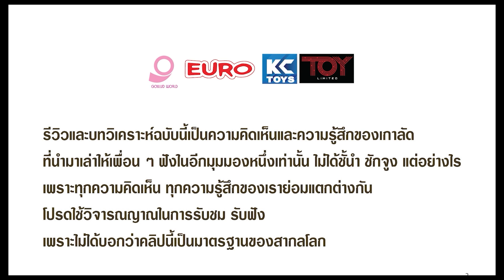มีเรื่องมาเล่า ตอนที่ 9 ดูกันดั้มอีกครั้ง Mobile Fighter G Gundam